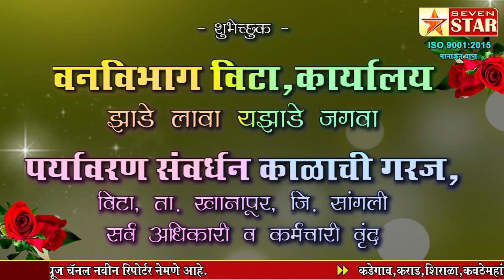सेव्हन स्टार न्यूज चॅनेलच्या सातव्या वर्धापनदिनास आमच्या हार्दिक -हार्दिक शुभेच्छा...!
शुभेच्छुक:- वनविभाग विटा,कार्यालय झाडे लावा ;झाडे जगवा पर्यावरण संवर्धन काळाची गरज, विटा, ता. खानापूर, जि. सांगली सर्व अधिकारी व कर्मचारी वृंद